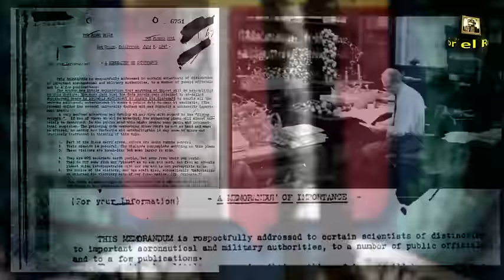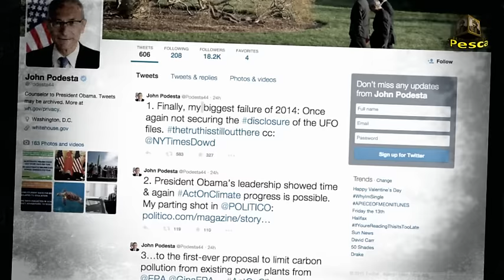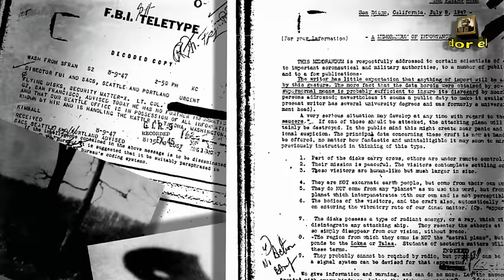EL FBI REVELA DOCUMENTOS SOBRE LA PRESENCIA DE EXTRATERRESTRES Y SU AUTÉNTICA NATURALEZA